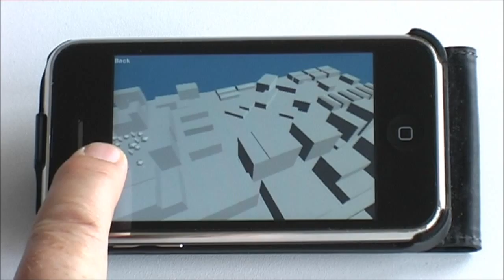ville01.wmv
Français :

INDEX 3D est maintenant transposable sur i-phone / i-pad et bientôt sur d'autres smartphones et tablettes.
Cette démo illustre la visite d'une ville contemporaine et permet de cliquer en un point pour descendre au niveau du sol et de se promener librement.
Les "clics" sont remplacés par de simples "push" et permettent aisément de faire des panoramiques horizontaux et verticaux ou d'avancer dans la scène 3D, juste en pointant du doigt le point où l'on veut se rendre...

English :

INDEX 3D is now transposable on "i-phone / i-pad" and soon on other smartphones and tablets.
This demo illustrates the visit of a contemporary city and allows you to click a point to go down to ground level and walk freely.
"Clicks" are replaced by a simple "push" and make it easy to pan horizontally and vertically or advance in the 3D scene, just by pointing the finger at the point where you want to go ...